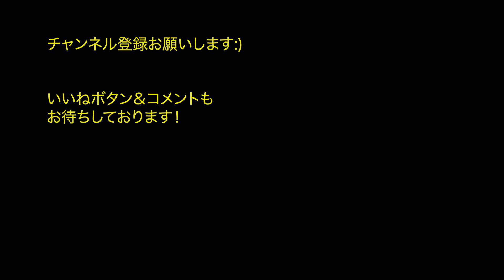【もうダメかと思った】神回・国際ゲイカップル👬いろんな意味で💓燃えた…同性結婚１周年記念日 in バンクーバー 海外移住 カナダ移住 カナダ観光 新婚カップル 国際カップル 海外生活 LGBTQ 夫夫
皆さんこんにちは！キヨです。国際ゲイカップルの日常、国際同性結婚・LGBTQ問題・カナダ移住・カナダ観光について主に配信しております！
今回もバンクーバーの旅2日目をお送りしたいと思います。今回は結婚１周年記念日当日。楽しい日になるしかない！と意気込んでいたマイケル＆キヨですが、な、なんといろんな意味で燃え上がった日となりました。
大炎上なドタバタ動画お楽しみください！

◆夫を置いてカナダ一人旅🇨🇦
【これがカナダの現実？！】緊急事態に行き先変更？カナダ人旦那はどこへ？ハプニングだらけのオタワ旅行🇨🇦

【イケメンから花束もらう😚】誰も知らないカナダ首都オタワ！夫を置いてカナダ一人旅🇨🇦 Part3

【夫に内緒で】トロント旅行で欲が爆発した話👼好きなコトを好きなだけ💓夫を置いてカナダ一人旅🇨🇦  Part6

【感動最終回】終わりは私の初めての場所で😇ありがとう！夫を置いてカナダ一人旅🇨🇦 Part6

◆キヨとマイケルの自己紹介ビデオ

コメントもお待ちしております！質問だったり、感想だったりなんでもコメントしてね💌

【国際ゲイカップル】同性結婚に向け日本旅立ちの日✈️カナダ・エドモントンへ🇨🇦

キヨ |  Kiyoの自己紹介
日本で育った私キヨは2019年に念願のワーキングホリデーでカナダ・トロントに一年滞在。私のパートナー・マイケルに出会います。コロナが始まると同時に日本へ戻り長い遠距離恋愛のもとカナダ・エドモントンで二人での生活を再開。LGBTQ＋の情報や国際結婚、同性結婚のことについて発信しています。

00:00 朝カフェ morning coffee
00:33 ヴィーガンレストラン brunch
03:13 美術館巡り the VAG
04:59 旅の思い出 never forget:)
05:45 大炎上パート1 on fire part1
09:20 大炎上パート2 on fire part2